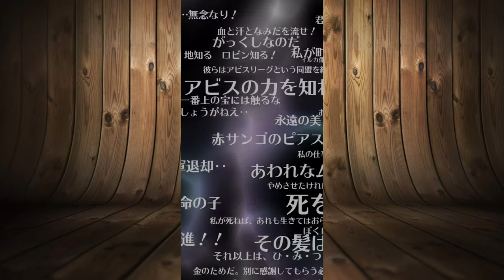【ロマサガRS】ガチャる！新章の主人公はコイツ！ロマンシングフェス少年編！ウンディーネ＆ボルカノ＆シャール＆ミューズ！【ロマサガ リユニバース】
『アプリgame』
■のほほん→グラブル、ロマサガRS、幻影戦争、FF7EC、ヴェーダの騎士
『MMOgame』
■のほほん→リネージュW

SAGA、ロマンシングサガ、新ロマサガRS、リユニ、スクエニ、ロマンシングフェス、ロマンシング祭、ロマフェス、Romancing、UDX、ウルトラデラックス、サガ魂、ロマサガ3、ロマサガ2R。